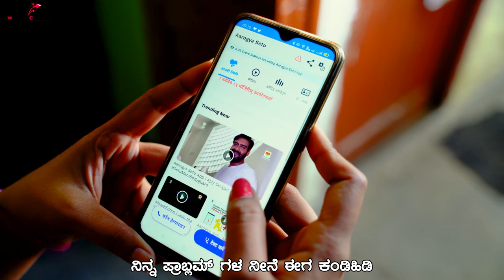Lockdown Nemmadhi | MC BIJJUU | KANNADA SONG | 2021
This channel upload songs and videos weekly ,and we am not owner of any content which i used in my video all resource like picture or video from google or any other helpful site which help us to explain our video nicely or deeply so i credit to my all work to google or any other sites . if i used any other's content then i will definitely credit to him thanks i hope all owner understand to me if i used some content in my videos thanks again to all owners. Song and Audio Credits & Info's
Mc Bijjuu :

BEAT:
U changed

We have given credit links to the original song.Kindly requesting to don't strike down a video, If you need an Audio or Video to be removed on our channel please mail  us to remove the content, we will be removed within the same day and keep both side happy.Anything else, Please contact us at . so we can discuss amicably. Thank you very much!
coronavirus janapada geethe kannada,kannada gaana coronavirus,kannada coronavirus gana song,kannada gali coronavirus bhagya prabandha,coronavirus symptoms kannada gali,
hamara to coronavirus kannada ho gaya,

coronavirus kannada haadu,mc bijju new song,mc bijju songs,mc bijju interview,mc bijju live,mc bijju live performance,mc bijju and rahul dito,mc bijju ba raja,mc bijju guess who's back,mc bijju and rahul dito in thakadimitha,mc bijju all ok,mc bijju and rahul dito kannada rap,
lockdown kannada news,lockdown kannada stories,lockdown kannada songs,lockdown kannada short movie,
lockdown kannada channel,corona lockdown kannada news,kannada lockdown school comedy,lockdown comedy cartoon kannada,
covid lockdown kannada,